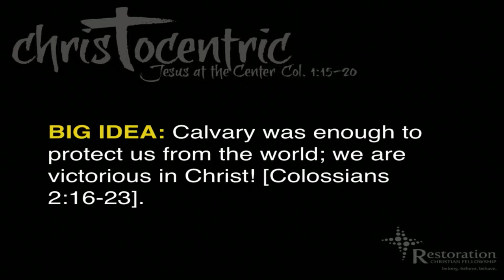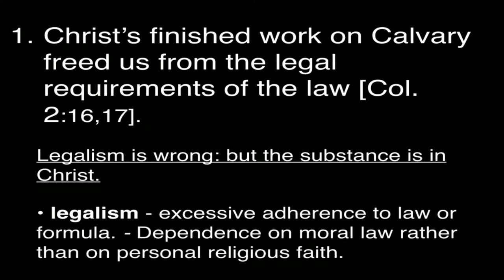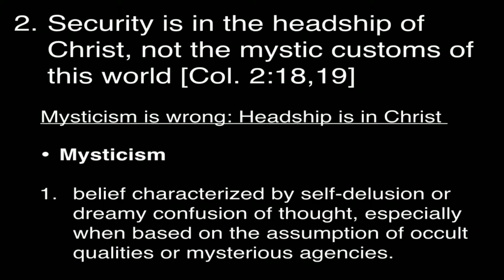Christocentric week 8